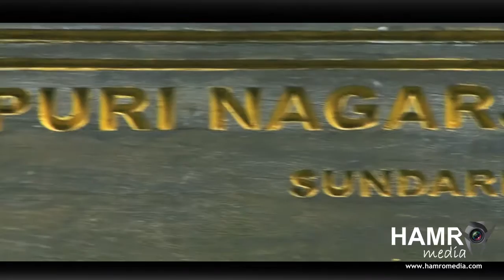Visit Chisapani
Just 4-5 hour hike from Kathmandu but need walking habit then we see the different world for just 2 day other wise boring...